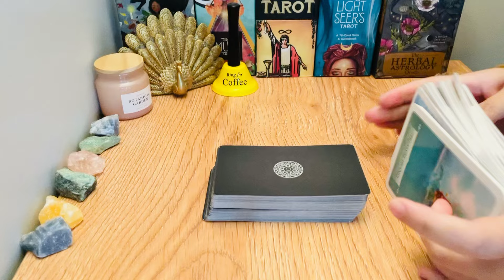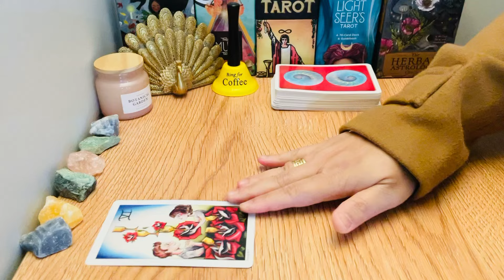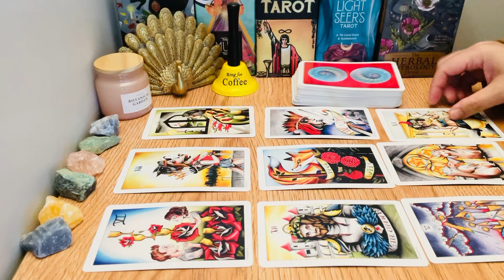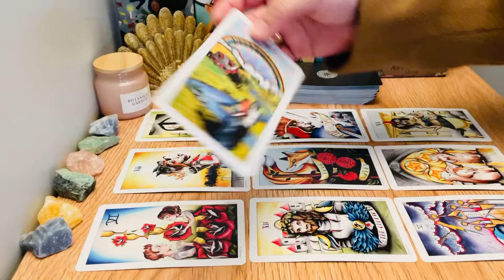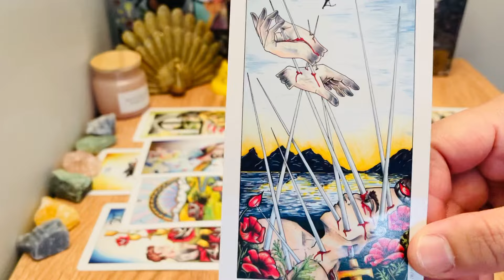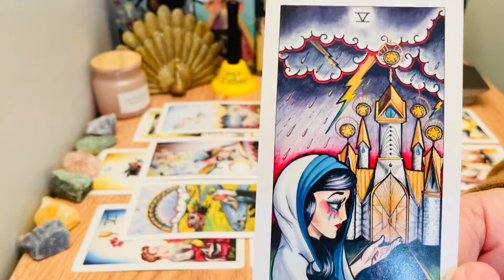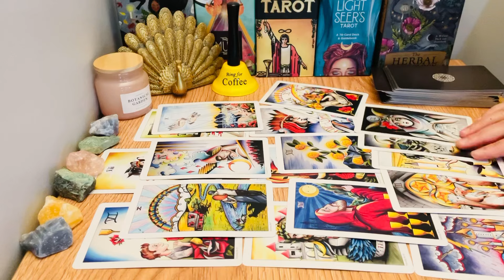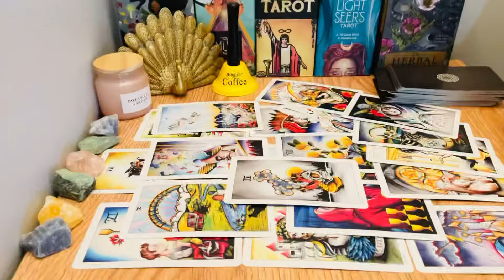❤️ Sagittarius, "Choosing You!!! Because They LIKE You! This Is What LOVE Can Do" June 2024